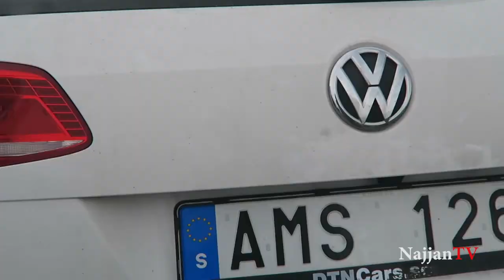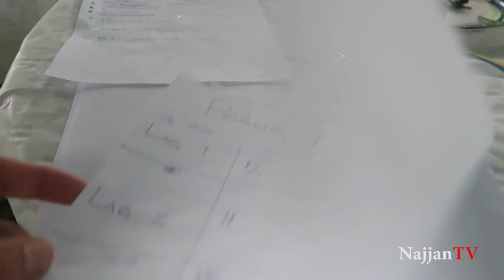SVENSK MIDSOMMAR///VLOGG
VLOGGAR EN MIDSOMMAR !

GEAR
Canon G7x